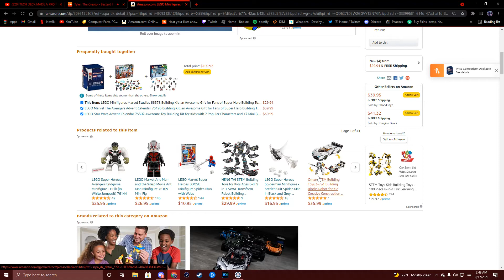Desktop 2021 09 17 02 49 17 02 DVR Trim